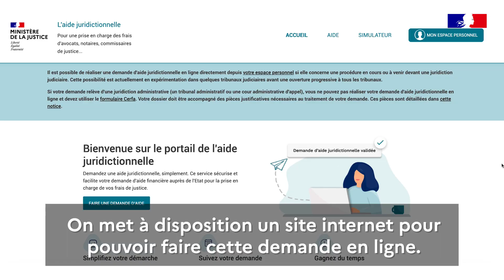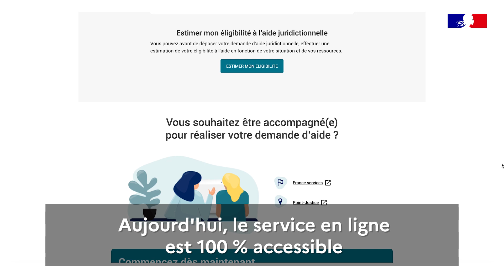Accompagnement DesignGouv : Aide juridictionnelle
DesignGouv met à disposition des experts du numérique auprès des administrations pour rendre plus accessibles, plus compréhensibles, et plus performants  leurs services en lignes. Ces experts ont accompagnés le ministère de la Justice sur la démarche Aide juridictionnelle.
La vidéo est sous-titrée.

DesignGouv est une équipe de la Direction interministérielle du numérique (Dinum).